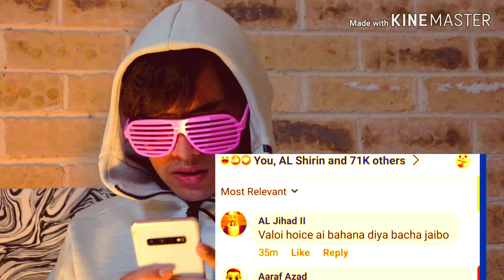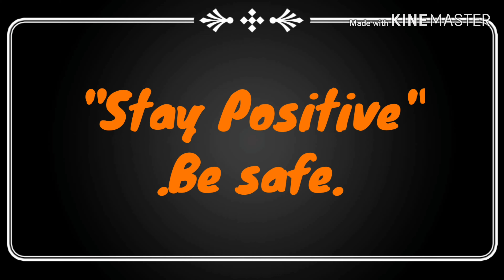Mom is a BOSS ||ft;Daud kim clip,AL Jihad||Coffin Dance||Meme Production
This video is based on realistic.Whatever you see positive in Social media ,try to follow it,Don't assigned you to do any bad things.Smoking is not good for health,I smoked only to make this video and show people that mummy is the Boss of Everything.Stay positive,Be safe.